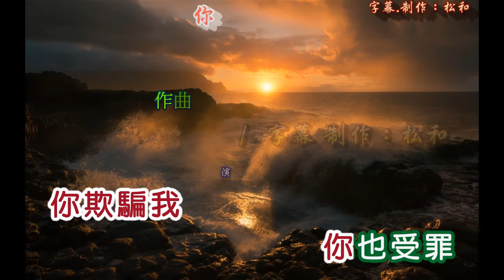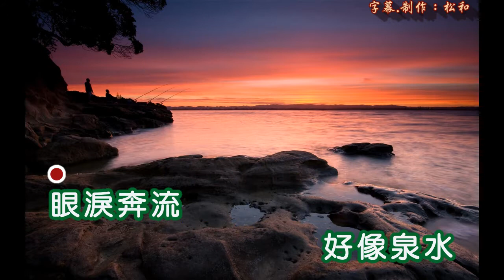白蒂娜 ~ 你欺騙我